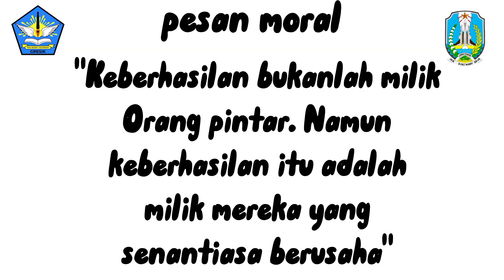Moon In The Darkness_Iqbal candra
Iqbal candra_XII IPS 3
Konsep: Toleransi
Gagasan: Dalam membuat sebuah siluet kita hanya perlu dengan mengukur luminitas cahaya latar belakang atau dengan pantulan cahaya objek utama secara selektif, daya tarik dari sebuah siluet hanya perlu ditentukan dari bagaimana sebuah bayangan yang sebenarnya nyata agar menjadi objek yang indah.